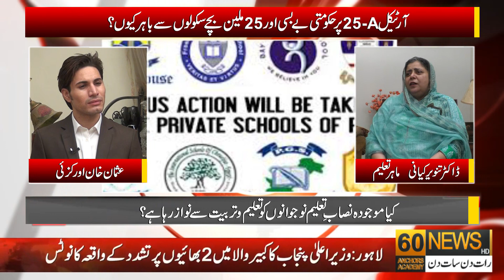Exclusive Interview of Dr.Tanvir Kayani